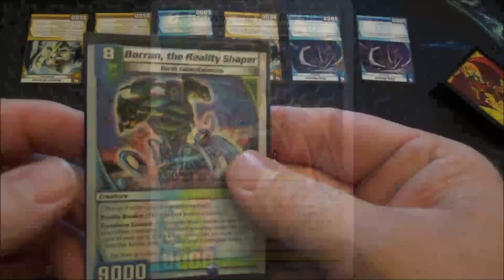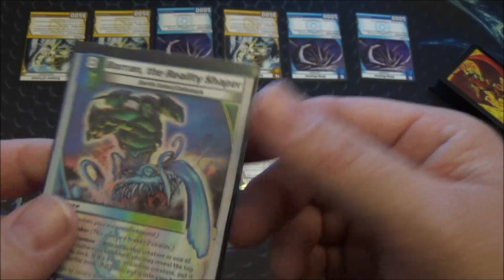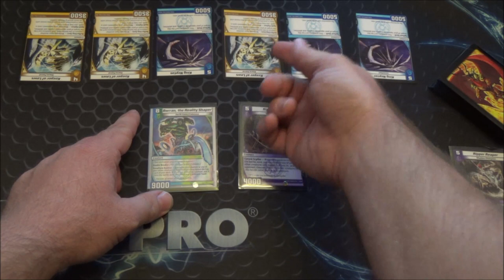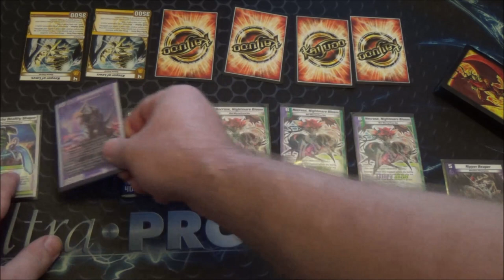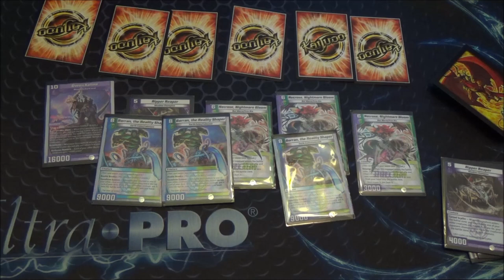Kaijudo - BORRAN, THE REALITY SHAPER - Exclusive SHATTERED ALLIANCES Preview!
The laws of nature don't apply to him -
BORRAN, THE REALITY SHAPER

Thank you Andrea Cole and Wizards of
the Coast for letting me be part of the
SHATTERED ALLIANCES spoiler season!